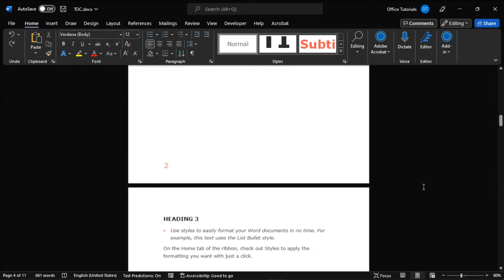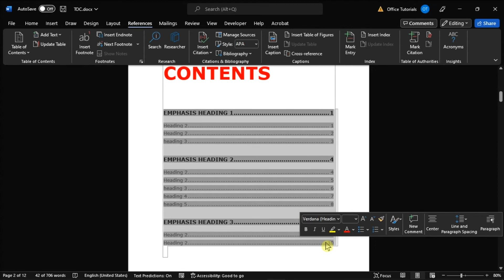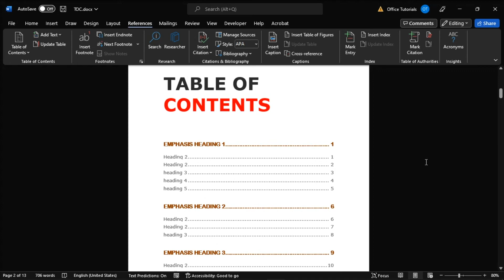HOW-TO: Create an AUTOMATIC Table of Contents in Word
A table of contents make it much easier for your reader to quickly find important segments of your work.  In this tutorial, you'll learn how to Create a Table of Contents that will automatically project the headings and your content.